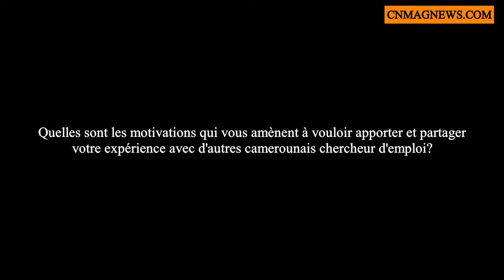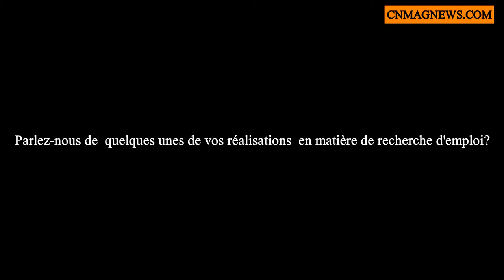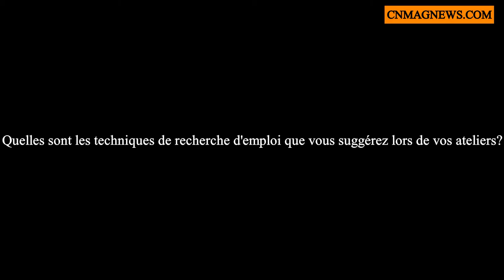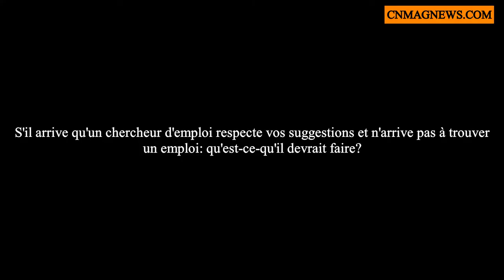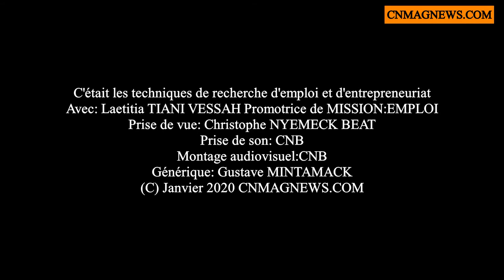CAMEROUN: " Je vois cette soif de vouloir réussir"